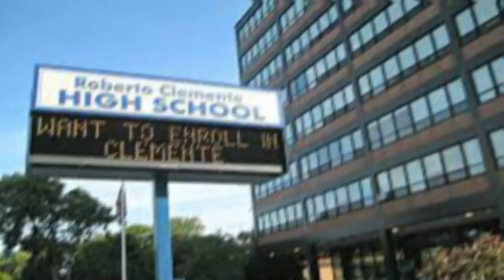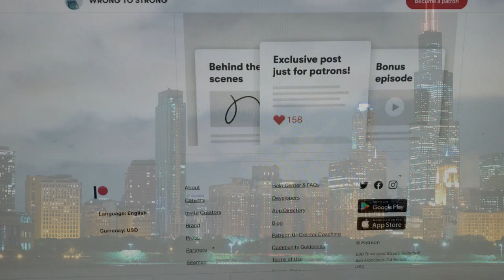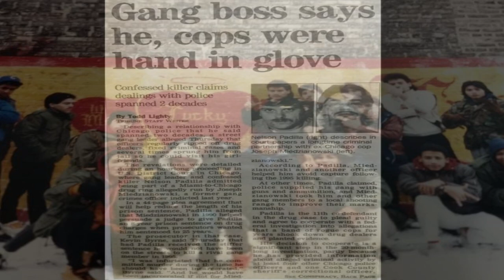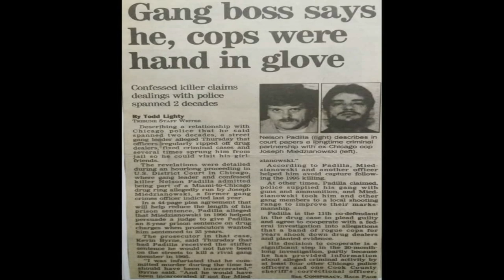PRISON GANGS LATIN LOVERS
The Latin Lovers story begins in the about the year 1970 in the Logan Square neighborhood. By this time Latin Kings, Gaylords and Imperial Gangsters were flooding into this neighborhood and trying to dominate.  Gaylords more or less wanted to flush out much of the newly arrived Puerto Rican populace while Latin Kings wanted all Puerto Rican youths to become Latin Kings.  A group of Puerto Rican youths were not interested in being Latin Kings or Imperial Gangsters so they started their own crew called the “Haas Parkers” as they hung out at Haas Park (2402 N Washtenaw Ave, Chicago, IL) located at Fullerton.

LIVE this week​

MARRIED TO A SAVAGE

JCFITMONSTER180@GMAIL